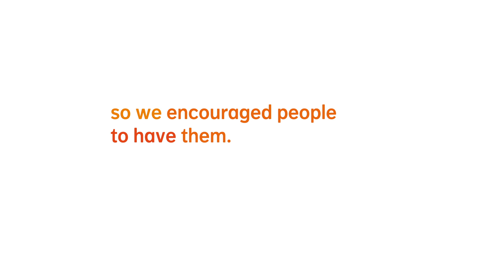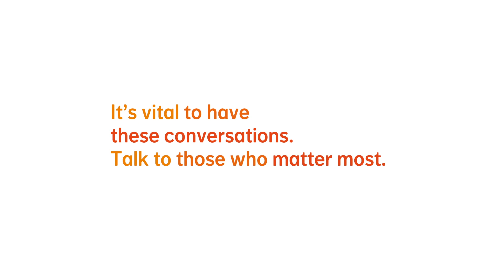The Conversation - Belgium (English subtitles)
In our latest campaign, called ‘The Conversation’, NN shows the importance of talking about the hard topics in life (such as money, illness, even death) with your loved ones. Starting from the key insight ‘You can’t insure something you’re not willing to talk about’, we invited people from around Europe to talk about the topics that are often avoided. As NN, we want to help start these difficult conversations amongst our customers.